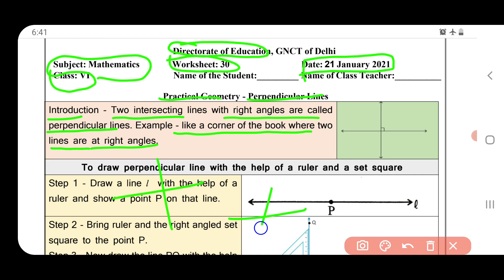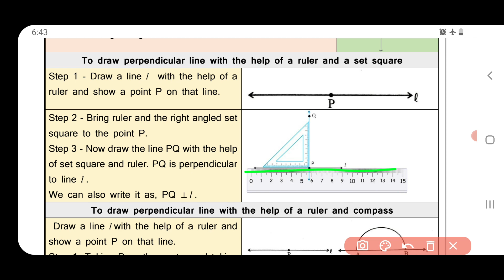maths worksheet 30 class6(21/1/21)English medium/worksheet 30 maths class6/class6 maths worksheet30